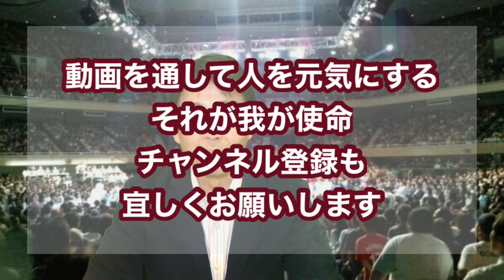翔んで埼玉！大栄翔初優勝（大相撲初場所）！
2021年初場所優勝は大栄翔でした。彼のことを調べていくにつれユニークな面が露になってきました。非常に興味深い男です。当然大関も狙える器です。彼の人となりに迫ります。

目次

00:48. 大栄翔のプロフィール
02:45. 大学院関取
03:59  埼玉県出身初の幕内優勝
05:09  親孝行